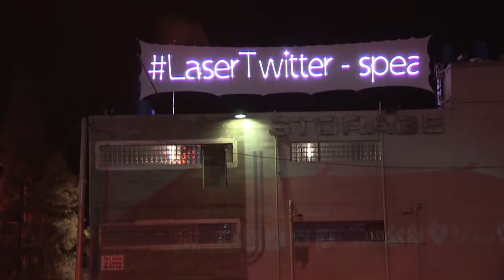Laser Light Shows Rome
Epic FX Rome - Beyond Memorable - Laser light show rental in Rome, Italy - your ultimate source for large scale projections, LED video walls, futuristic lighting design, event visuals, laser show production, holographic displays, projection mapping, app development and interactive art installations.